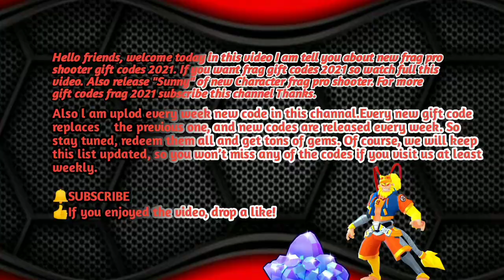🔥 New GIFT CODE 🎁 + New Character "Sunny"☀️ NEW FRAG PRO SHOOTER GIFT CODES 2021🎯FRAG PRO SHOOTER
Hello friends, welcome today in this video I am tell you about new frag pro shooter gift codes 2021. If you want frag gift codes 2021 so watch full this video. Also treasure of new Character frag pro shooter.

Also l am uplod every week new code in this channal.Every new gift code replaces    the previous one, and new codes are released every week. Of course, we will keep this list updated, so you won’t miss any of the codes if you visit us at least weekly.

🎁 Your Weekly Gift Code is here! (Valid until July 12)

🔺🔺INFORMACION IMPORTANTE 🔺🔺